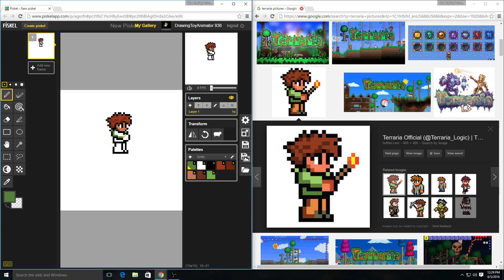Drawing Terraria Player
I will be drawing the default terraria player today. Hope u enjoy :)